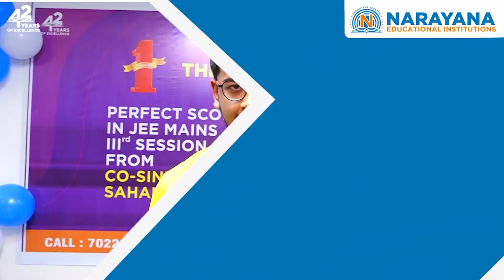Historical century. Learn how 6 Narayana Students scored 100 percentile in JEE Main 2021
6 Narayanites have re-written the JEE MAIN HISTORY. For the first time in the history of JEE Mains, 6 Narayana Students have achieved 100 Percentile. The students are P VEERA SIVA, GAURAB DAS, K RAHUL NAIDU, J VENKAT ADITYA, M ADARSH REDDY & LOKESH REDDY. They all credit their superlative feat to Narayana’s core academic ideology and teaching strategy.
We were and will always be with all the above 6 JEE MAIN SUPERSTARS. Join Narayana Coaching Center to be the next role model for IIT-JEE (Main & Advanced)